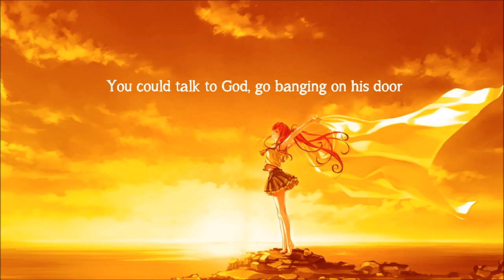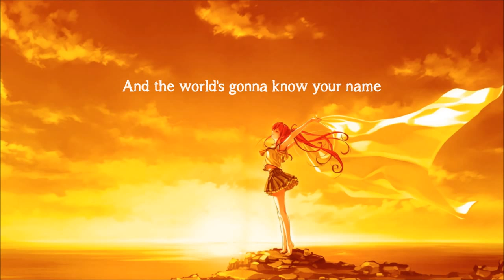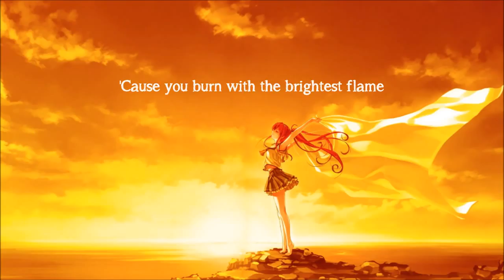Nightcore Hall of Fame